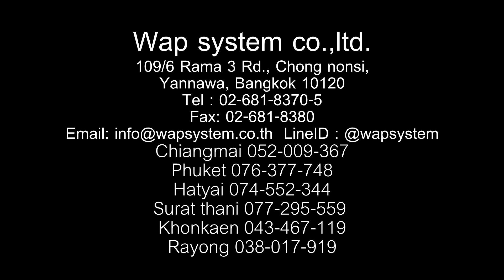ERDEMLI ROAD SWEEPER 4Q รถกวาดถนนขนาด 4 คิว Wapsystem(Thailand)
ERDEMLI ROAD SWEEPER 4Q รถกวาดถนนขนาด 4 คิว ติดตั้งได้บนรถบรรทุกได้ทุกยี่ห้อ รถกวาดถนนระบบดูด ทำงานได้แม้ฝนตกที่ชื้นแฉะ มีท่อดูดขยะ พร้อมเครื่องฉีดน้ำแรงดันสูง Cleaning tools and Equipment